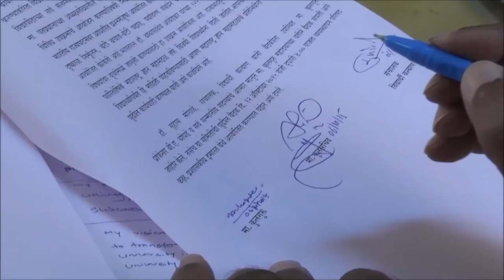Dr. B. A. Chopade, Vice Chancellor, Dr. Babasaheb Ambedkar Marathwada University, Aurangabad.